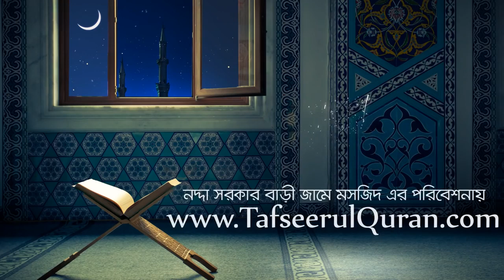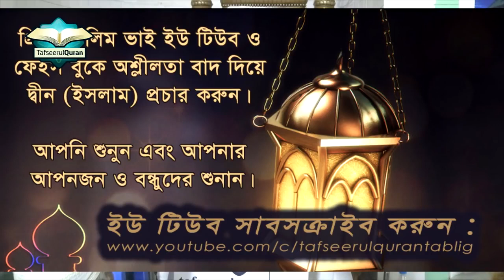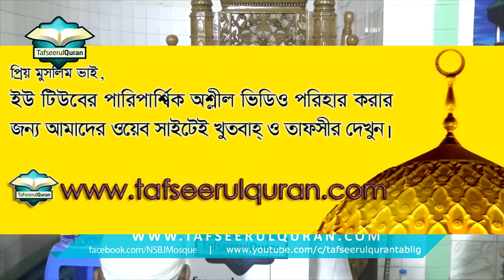ইসলামিক প্রশ্নোত্তর পর্ব-০৩ full video question and answer part 3 উত্তর দিচ্ছেন শায়খ ডঃ ইমাম হোসাইন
আসসালামু আলাইকুম ওয়া রহমাতুল্লাহি ওয়া বারাকাতুহু...ইসলামের বিষয়ে প্রশ্নোত্তর জানতে আমাদের সাথে থাকুন আপনার কিছুনা কিছু উপকার হবে ইনশাআল্লাহ